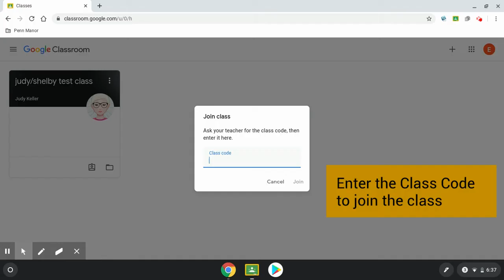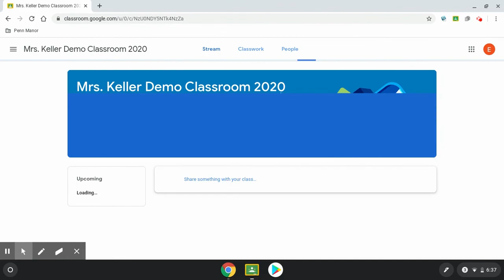Join your First Google Classroom